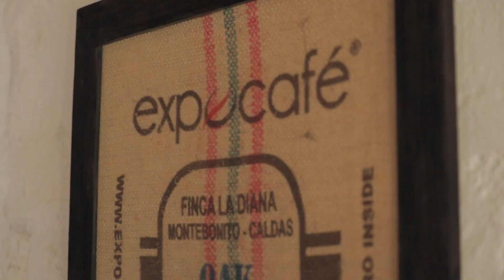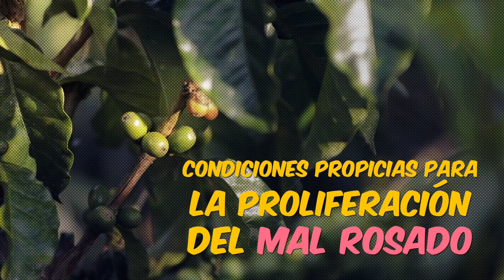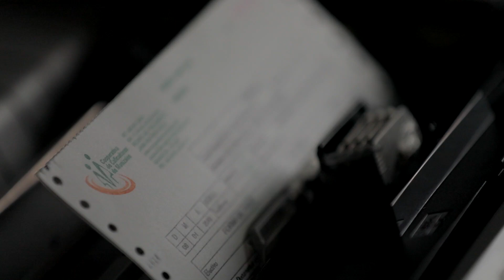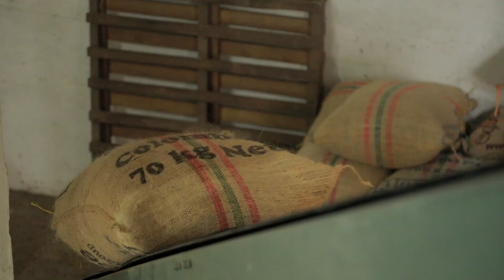Montebonito-Caldas, Un pueblo del café ubicado casi en la nada que lo es todo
La aventura de hoy es agreste pero hermosa como ninguna.
Una conjunción perfecta del poder y la magia de la Naturaleza.
Una región donde el café es el fruto que abrió los caminos, ya verán porque lo digo. Mejor dicho no se pierdan esta Aventura con la gente de Montebonito.